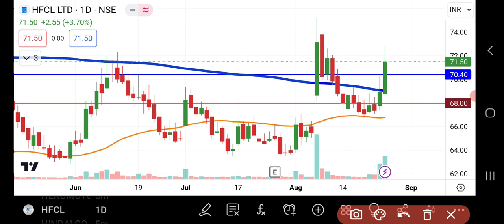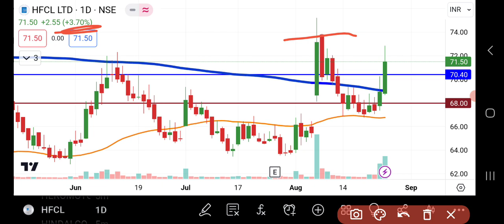HFCL Share Latest News Today | HFCL Share Latest Updates| Share Market Latest News